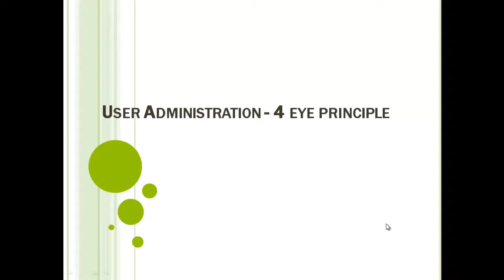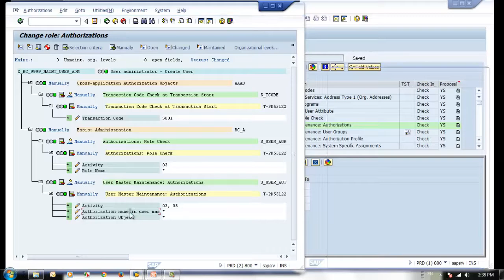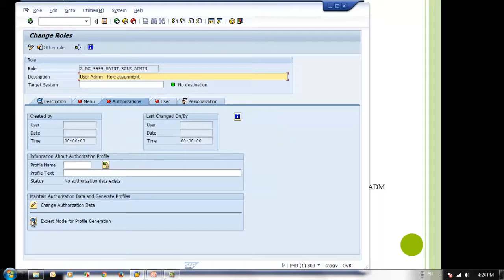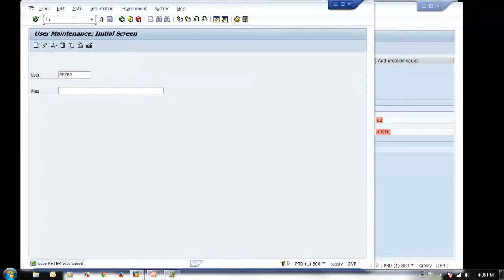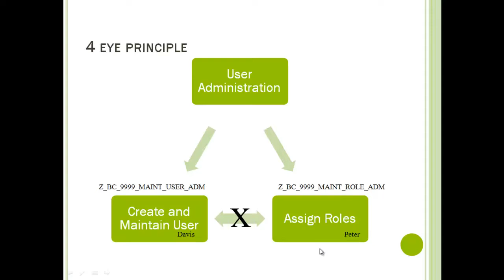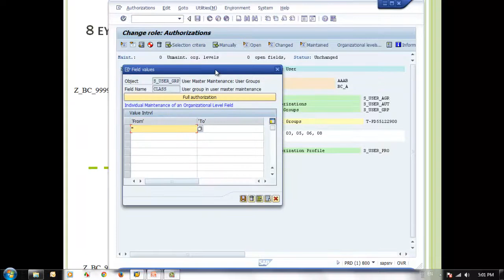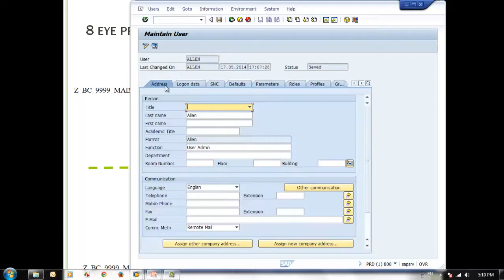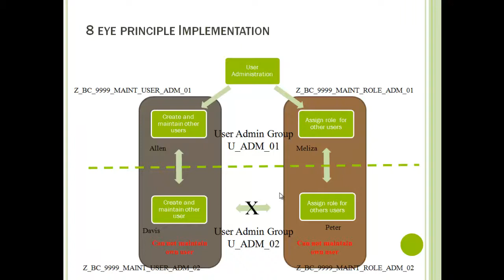14 User Administration 4 eye principle 2